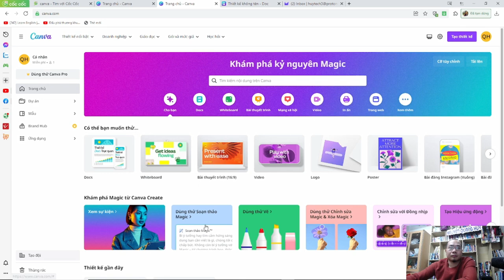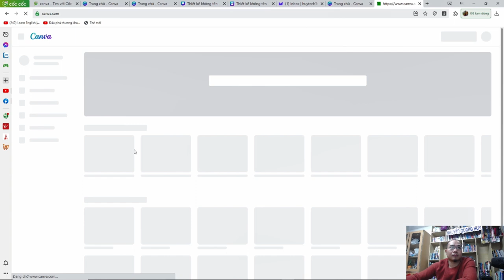Hướng dẫn nâng cấp tk Canva pro